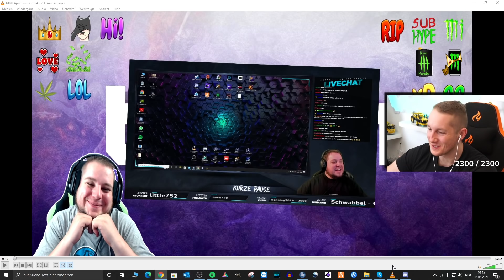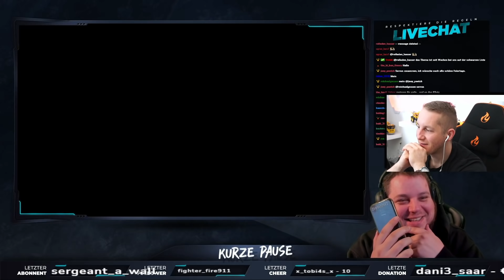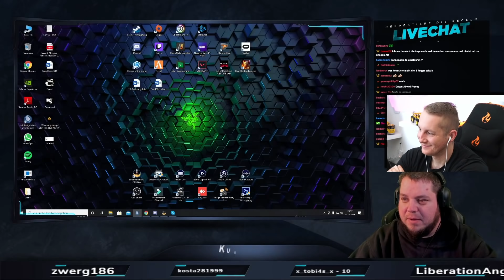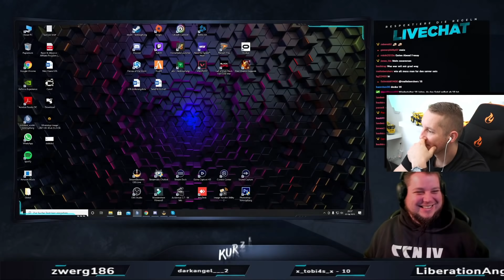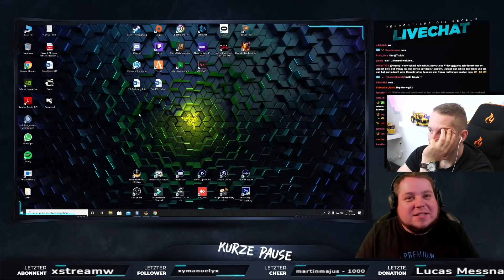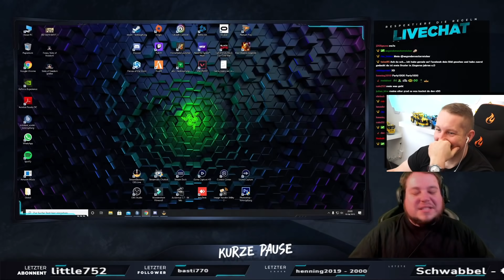ENTENTANZ mit Freasy: Da wackelt der Popo! - M4cM4nus reagiert auf BestOf Freasy April